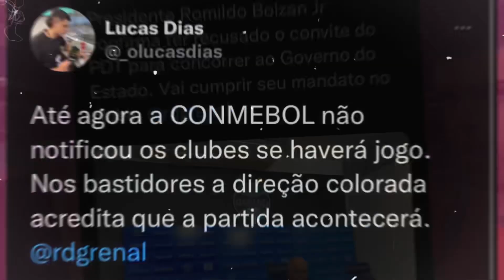ATACANTE OFERECIDO FOI DO INTER | NOVO ALEMÃO? | ELE TÁ VOANDO